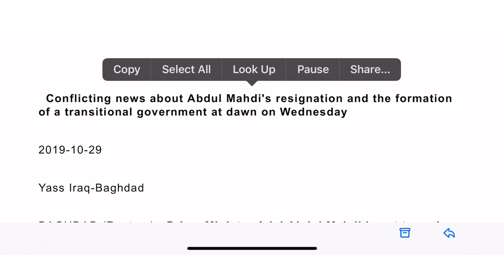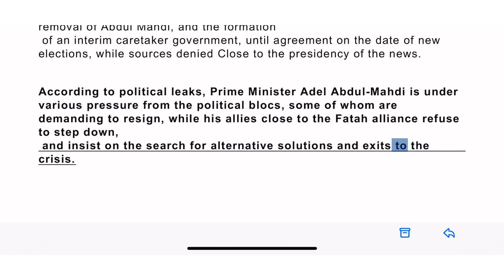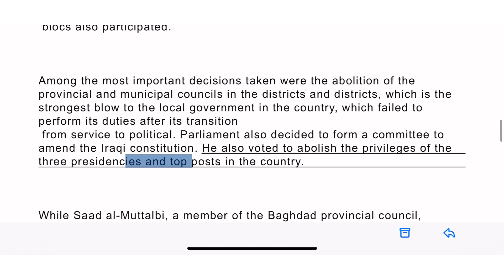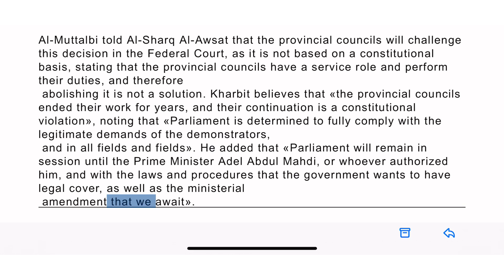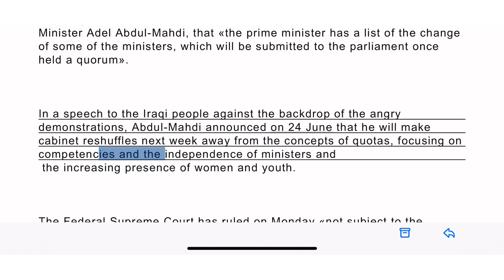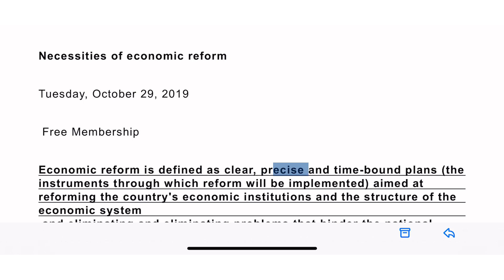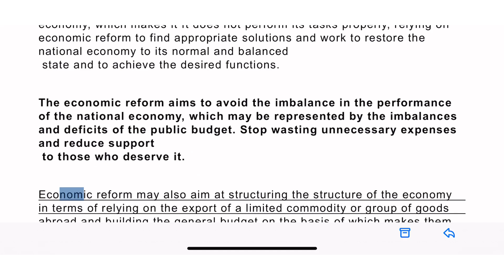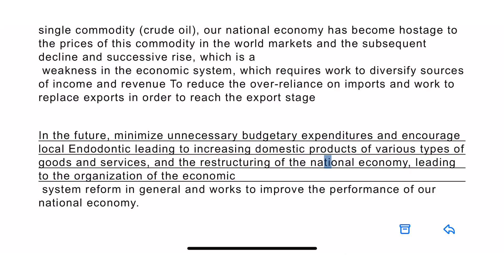(10/30) Iraq Mid-Day News